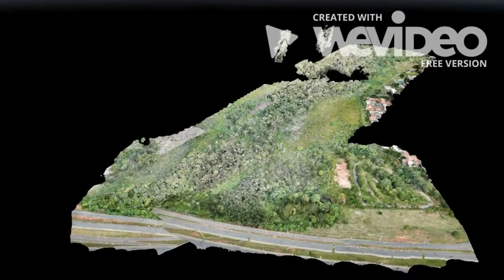3D DRONE Reserva Biológica do Guará / Biological Reserve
3D Drone Map of the  Guará Urban Biological Reserve in DF- Brazil*

Mapa 3D DRONE  da Reserva Biológica do Guará no DF - Brasil.

"O Parque do Guará foi criado em 1968 e a Reserva Biológica do Guará em 1988, totalizando uma área contígua de 451,94 hectares. As fisionomias predominantes na reserva são a mata de galeria e o campo de murundum. A reserva biológica do Guará tem 194 hectares e está localizada na nascente e ao longo do Córrego Guará, entre o Guará e o SIA. É cortada pela EPTG, que separa a parte sul, conhecida como área 29, da norte (área 30)"

Decreto de criação da Reserva Ecológica do Guará:
DECRETO N° 11262, DE 16 DE SETEMBRO DE 1988

Infelizmente a área está em estado de abandono e sem efetiva gestão o que compromete sua função de conservação da biodiversidade do Cerrado do Planalto Central.

Esse foi um mapeamento teste realizado por diversão  na páscoa de 2018 com um Drone Mavic Pro da DJI.  infelizmente devido ao vento considerável durante o mapeamento o resultado final deixou a desejar, mas como se trata de um raro registro da reserva Biológica do Guará resolvi compartilhar...

*Eng: This was a trial map done for fun over the Easter 18 on the Guará Urban Biological Reserve in DF- Brazil with a Mavic pro Drone from DJI. There was strong wind in that day so the final map was not so good, but as it is rare register of the area I decide to share it.
Despite being an important ecological area unfortunately the reserve area is in state of abandon and there is no effective management or protection of the area.

Analista de Conservação - Conservation Analyst
Iniciativa de Florestas - Forest Initiate